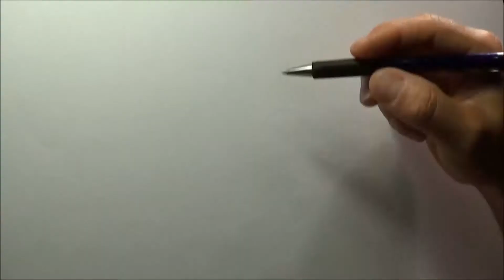How to Draw ... Scribbel di Dribbel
Hey, hier kommt ein Video auf die Schnelle ... eine Skizze aus einer Laune heraus ... in Reitzaffer ... Volle Kanne ... !